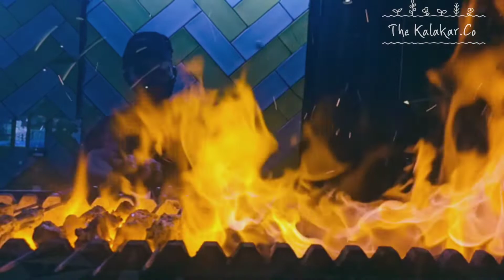Best Buffet in Thane l The Caravan Menu l The Delhi Menu l Official Trailer l The Kalakar Co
A small crisp ride into the best buffet in Thane with their Delhi Special Menu. The Caravan Menu is one stop to all your gastronomic and entertainment solutions. Indulge in a cheat diet ride deep to its dishes.

This is our first project under our upcoming banner "The Kalakar.Co"